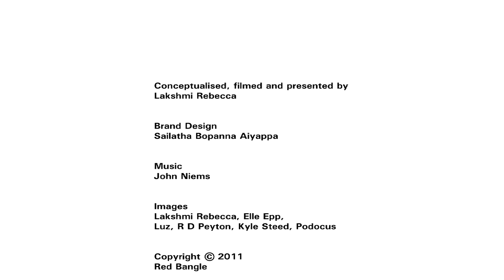Blind Digital Strategist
24, blind, and a Digital Strategist. When an impairment is only the beginning of bigger dreams, inspiring stories happen. Bravo!